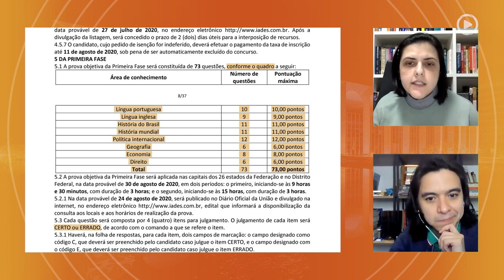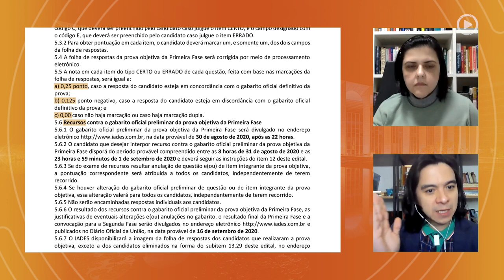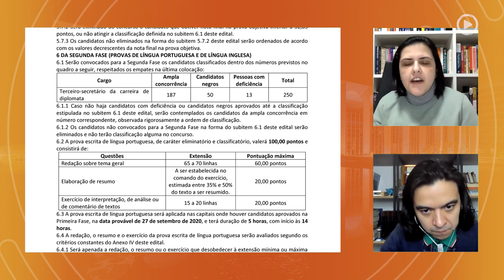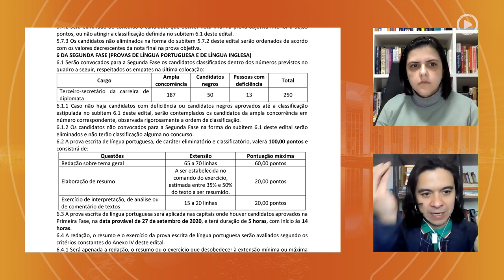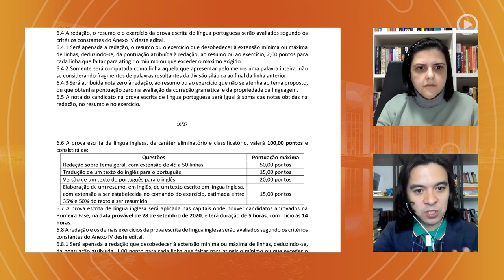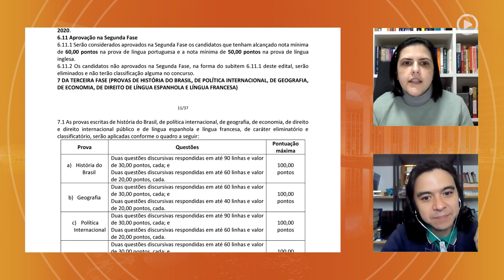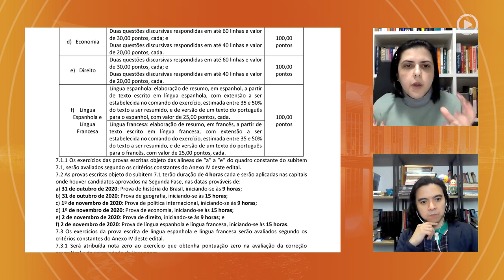CACD PARA INICIANTES [EP. 03] O Edital do Concurso da Diplomacia: parte 2 - Curso Sapientia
Se você deseja saber mais sobre os principais detalhes da carreira diplomática, então, a nova websérie do Sapi, “CACD Para Iniciantes”, é o que você precisa. Durante os episódios, nossa professora de Política Internacional, Fernanda Magnotta, irá trazer convidados do mundo da diplomacia para compartilharem conosco experiências da profissão, dicas para o concurso e um passo a passo completo para te deixar craque em relação aos primeiros passos rumo à carreira.

Nesse episódio, a professora Fernanda Magnotta deu continuidade ao vídeo anterior sobre as partes mais importantes do Edital do Concurso da Diplomacia, dessa vez, acompanhada do nosso professor de Português para o CACD, Ivo Yonamine. Juntos, eles falaram sobre o que diz o Edital a respeito das disciplinas exigidas e de como funcionam as três fases do certame.